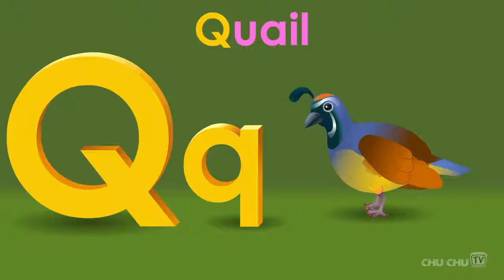25 December 2016